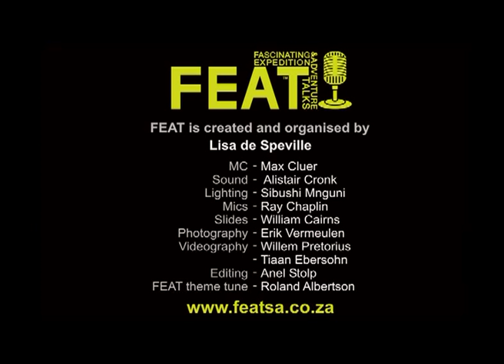Frank Solomon @ FEAT Jo'burg, October 2011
Frank Solomon is a big-wave surfer from Cape Town. The first big wave he surfed outside of SA was the notorious Mavericks, off California, three years ago; and he's been back every winter since. At the time of speaking at FEAT - after a recent competition in Peru - he is 10th in the Big Wave World Tour rankings; his first year on the tour. Frank gives us some insight into these monster waves.

FEAT (Fascinating Expedition & Adventure Talks) is an evening of time-limited presentations by South African adventurers; each speaker has only seven minutes to tell of a specific aspect of a recent adventure. Speakers at the third edition of FEAT, were Andy de Klerk, Craig Egberink, Gerard Finnemore, Grant Baker, Kim van Kets, Kobus Bresler, Marian Penso, Ross Tucker and Simon Gear. They spoke on the topics of opening climbing routes, endurance horse racing, post-expedition psychology, big-wave surfing, multidiscipline circumnavigation, microadventures, mountain bike expedition, endurance sports science and Earth appreciation. This FEAT event was held in Jo'burg on Thursday, 6 October 2011.